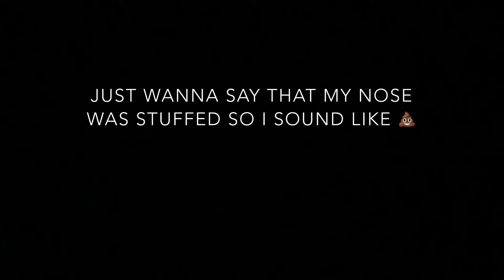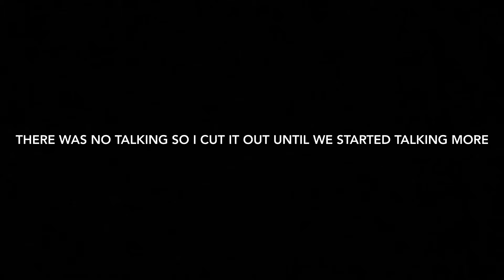Molding Challenge Part 1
Add  Brianna on TikTok : @bmeganxo
Hope yah enjoyed the video make sure you keep on supporting me please sorry for the wait ❤️